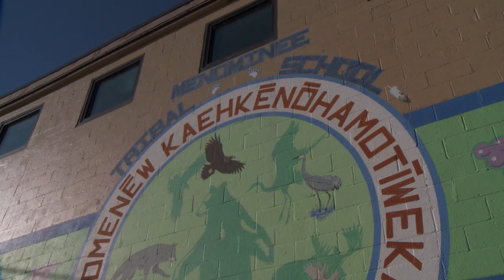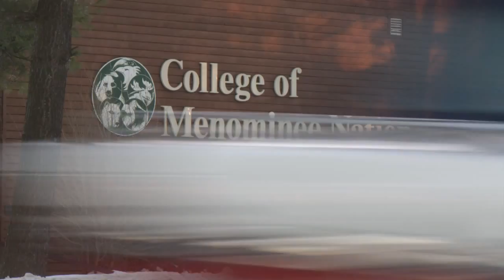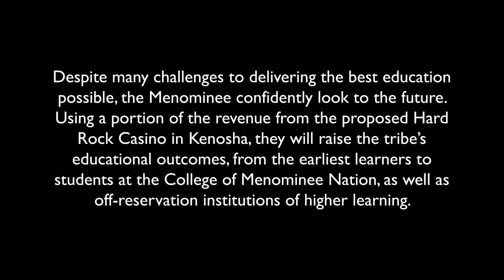Menominee Voices - Inspiring Through Education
Despite significant obstacles, the Menominee Indian Tribe of Wisconsin sees great opportunity for educational advancement after opening a proposed casino in Kenosha, WI This program looks at education for tribal members, from the earliest learners to students pursuing college degrees. Based on a reservation in Northeastern Wisconsin, the Menominee have partnered with Hard Rock International to build a casino & hotel in Kenosha, WI.